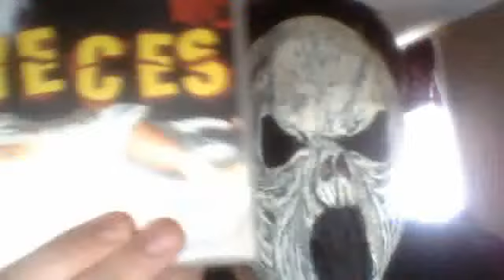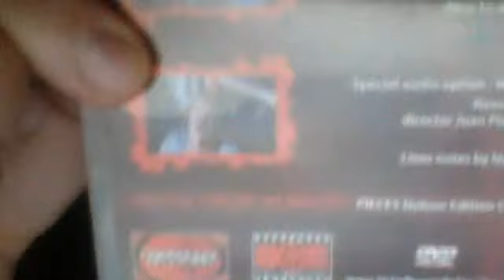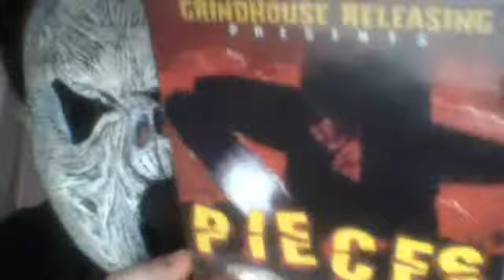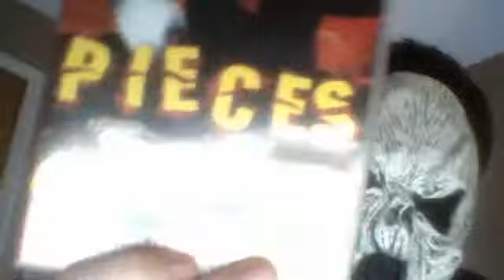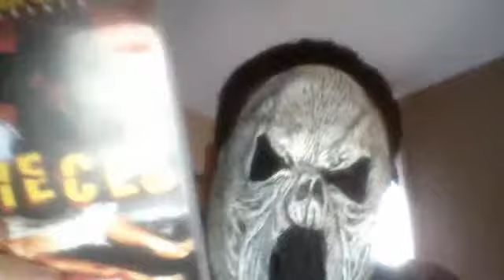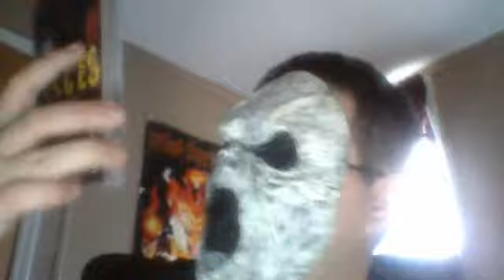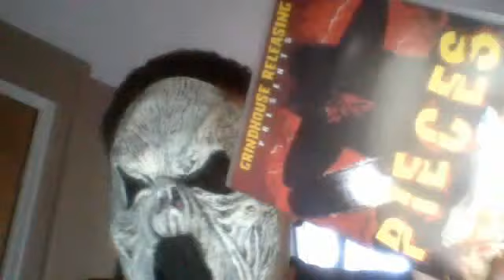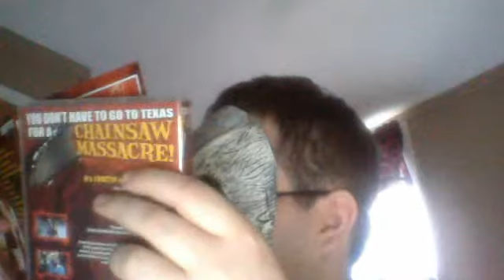Psychopath1c 1 reviews PIECES (1982)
just me reviewing a solid slasher film from the hay-day time period of the 80's. 9/10! I enjoyed this film tremendously.